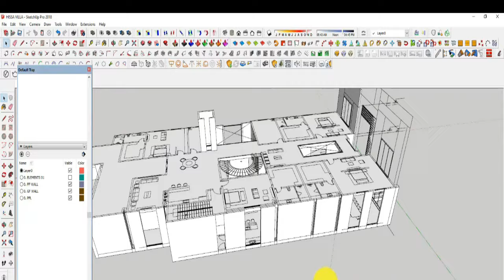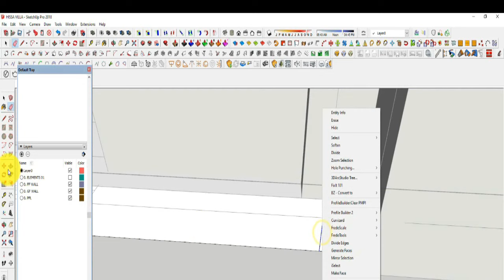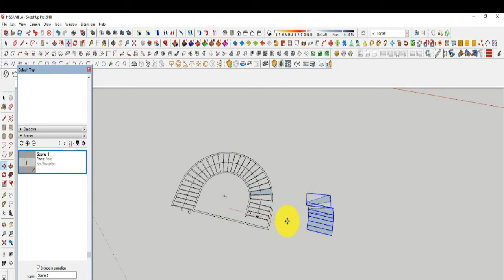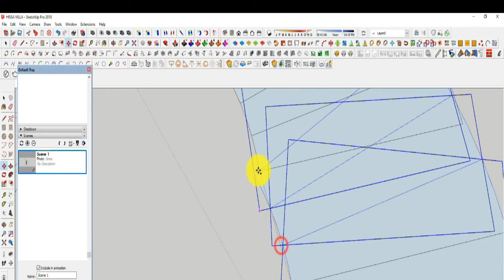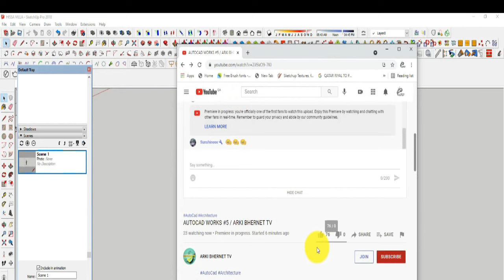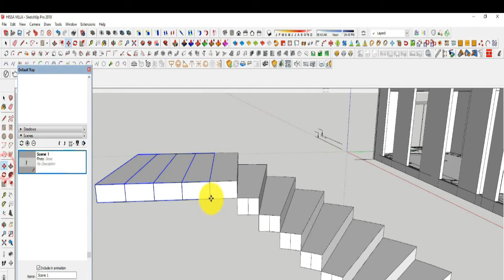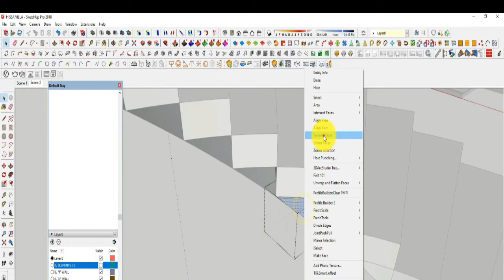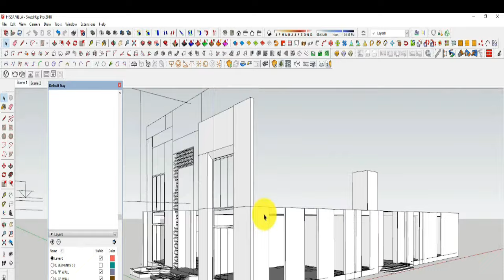SKETCH UP MODELING 02 / ARKI BHERNET TV